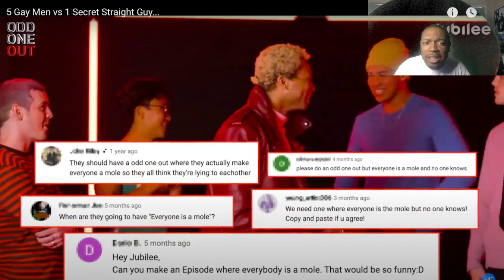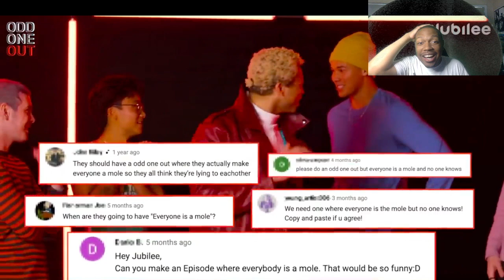Plot Twist! DJH88 Reacts to 5 Gay Men vs 1 Secret Straight Guy... by Jubilee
This was a fun video to watch. I did not see the outcome coming. That was brilliant. Being gay is not a monolithic and shouldn't be treated as such.

Snapshat - dariushenry88